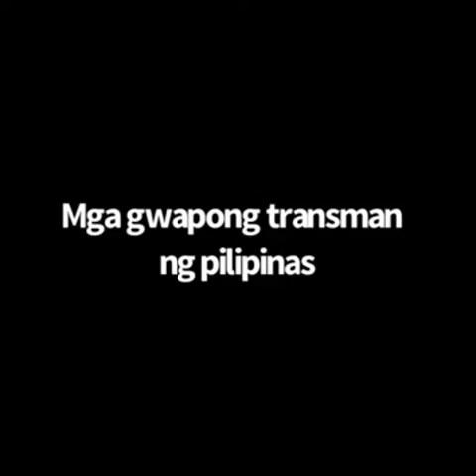1610375116 Handsome trans man dito sa pilipinas.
this photos are not mine